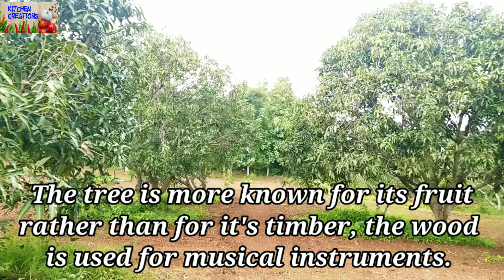Glimpse Of Mango Farm | Raw Mango Rice | Kitchen Creations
Preparing Raw Mango Rice from freshly plucked Mango and a glimpse of Mango Trees from private farm.